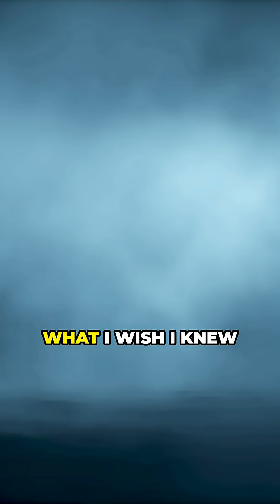Black Widow: The Queen of Venom, Dressed to Kill! 🕷️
Unmask the legend of the black widow spider! Learn why her venom is so deadly, what the famous red hourglass means, and discover the incredible strength of her silk. We break down where these spiders are found and why they're feared. Perfect for anyone fascinated by spiders, venomous creatures, and incredible wildlife facts!